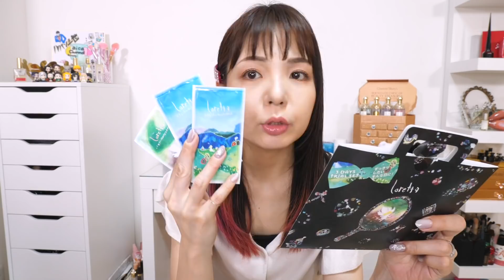【開封】マイリトルボックス6月！ランコムのアイテム何が入ってるかな〜♪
※お申込の際はプラン内容など確認ください

【お便り送付先】
〒150-0033